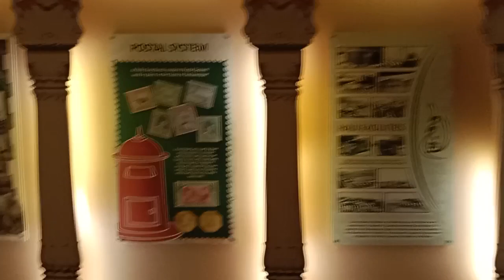ap ka Bhai na nawab of Bhawalpur Abbasi khandan ke poori history phali dafa pari#noormahal#history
Noor Mahal is a palace in Bahawalpur that was constructed in 1872 by Nawab Sadiq Muhammad Khan IV, the ruler of Bahawalpur State. Reportedly, Nawab built this palace in honour of his wife, Queen Noor. The architecture of the palace is a mix of Corinthian and Islamic architectural.